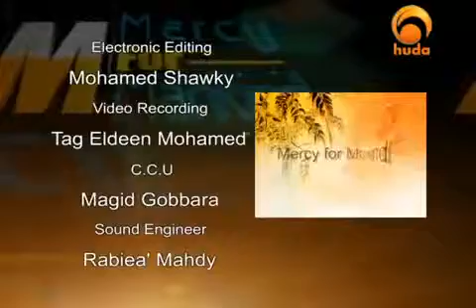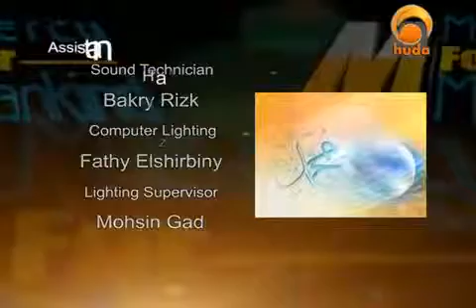The Biography of the Prophet Mohammad Episode 5